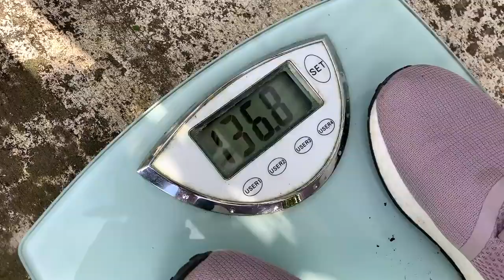COOKING My MASSIVE 15lb PET LOBSTER!